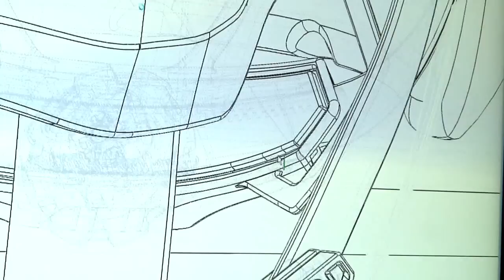Troy Lee Designs A1 All-Mountain Helmet Development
Coming in February 2013